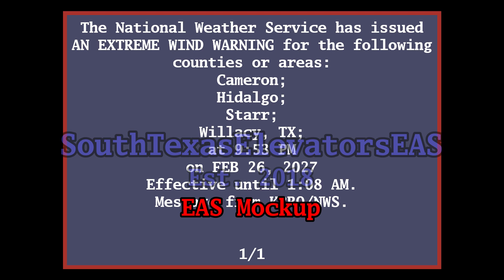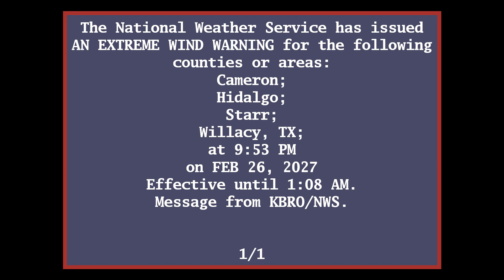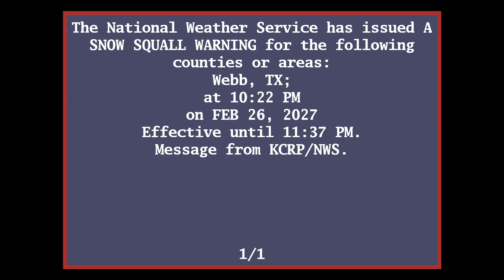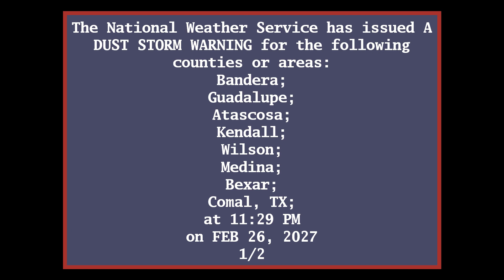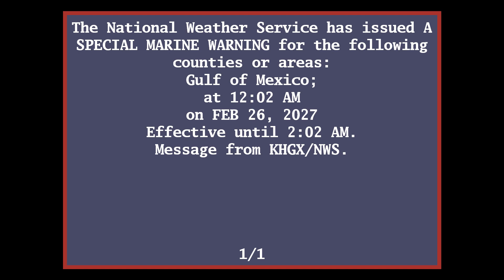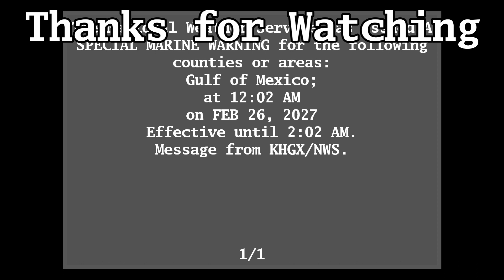EAS Mock: CAVE AWIPS new product test (Experimental)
Trying out Extreme Wind Warnings, Snow Squall Warnings, Dust Storm Warnings, and Special Marine Warnings on CAVE AWIPS.